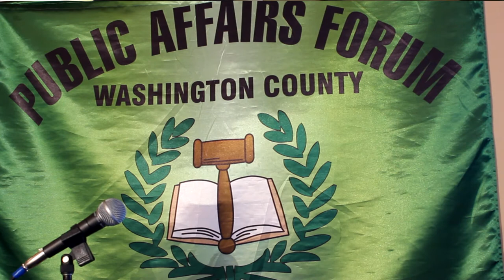Cindy Dauer and Westside Cultural Alliance at the Washington County Forum on January 20th, 2014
Cindy Dauer presents to the Washington County Public Affairs Forum on behalf of the Westside Cultural Alliance on January 20th, 2014